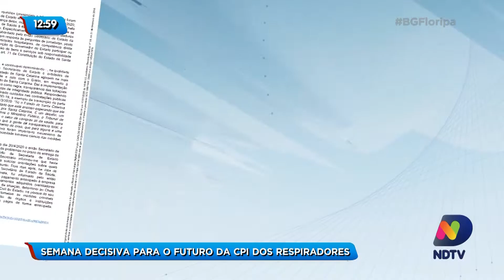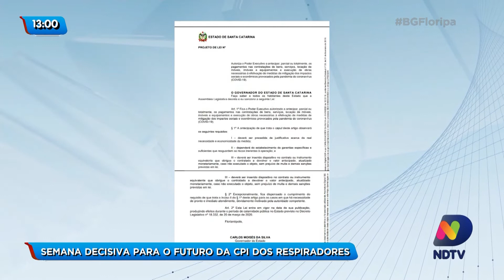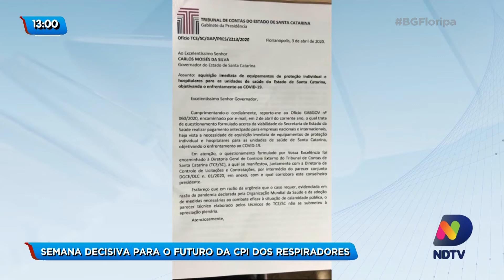Semana decisiva para o futuro da CPI dos respiradores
Esta semana promete ser decisiva para a CPI dos respiradores. Além da expectativa pelo depoimento do empresário Fábio Guasti, representante da Veigamed, os deputados também vão avaliar o pedido do relator Ivan Naatz.

Ivan quer o afastamento do governador, pelo menos até o fim das investigações. Veja os desdobramentos do caso da CPI dos respiradores no Balanço Geral.